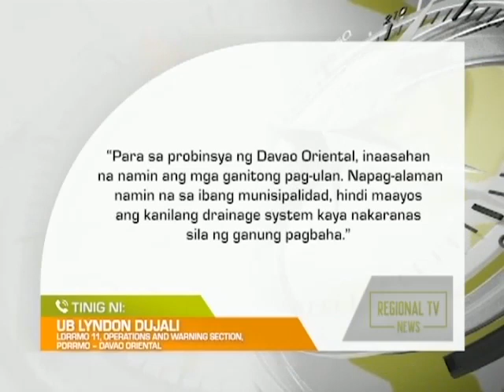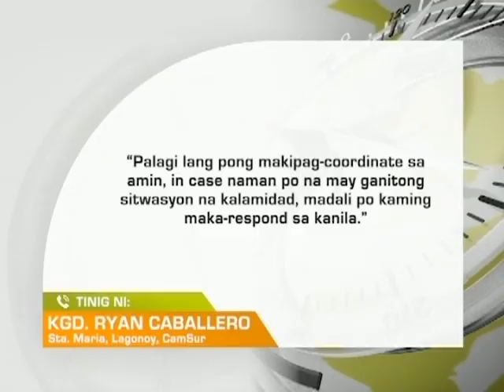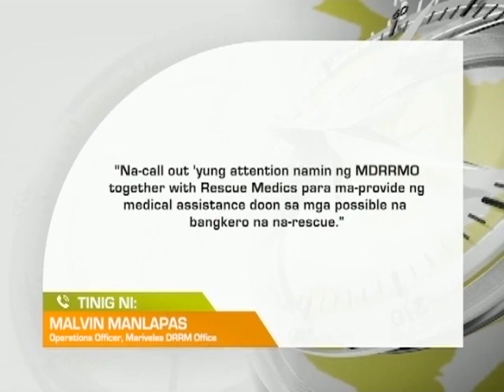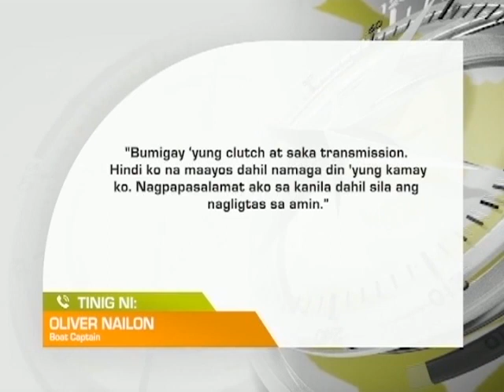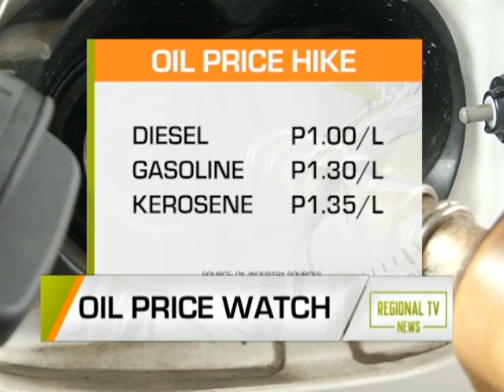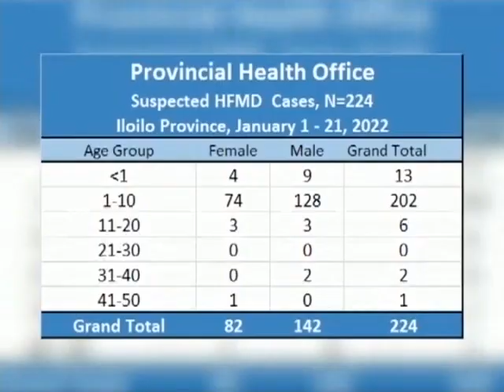GMA Regional TV News: January 31, 2023